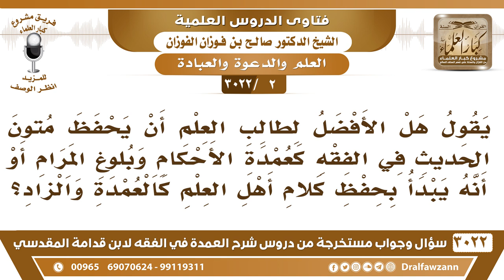[2 -3022] هل الأفضل لطالب العلم أن يحفظ متون الحديث في الفقه أو يبدأ بحفظ كلام أهل العلم كالعمدة؟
-"[2 -3022] السؤال: يقول هل الأفضل لطالب العلم أن يحفظ متون الحديث في الفقه كعمدة الأحكام وبلوغ المرام أو أنه يبدأ بحفظ كلام أهل العلم كالعمدة والزاد؟
الجواب: يا أخي أهم شيء ما هوبالحفظ فقط، أهم شيء أن تجد المدرس المتخصص، فإذا وجدت المدرس المتخصص في الفن الذي تريده تحفظ وتقرأ عليه، يشرح لك، هذا طريق طلب العلم، وما هو يعني تقتصر على فنٍ واحد، تحفظ متن الفقه فقط، تحفظ متن الفقه ويشرح لك، تحفظ متن البلوغ في الحديث، ويشرحه لك المدرس، تحفظ متن القطر مثلاً أوالملحة، أو الآجرومية في النحو، يشرحه لك مدرس، تأخذ من كل فنٍ فيه مختصر، وتحفظ هذه المتون شيئاً فشيئاً، ما تحفظها جميعاً دفعة واحدة، شيئاً فشيئاً، على خطوة بخطوة، ومن سار على الدرب وصل، وتحفظ وتقرأ على أهل العلم، يشرحون لك، نعم، والعلم يخدم بعضه بعضاً، يخدم بعضه بعضا، فعلم الفقه، يحتاج إلى الحديث، يحتاج إلى النحو، واللغة العربية، يحتاج إلى التفسير، لأن العلم يخدم بعضه بعضاً، فلا تكتفي بفنٍ واحد، تقول أخلصه ثم لا تخلصه، ما تخلصه وأنت ما تأخذ الفنون الأخرى التي تباريه وتوضحه لك، نعم.
للاشتراك في قناة الشيخ صالح الفوزان

للاستفسار والإقتراحات والدعم
رئيس الفريق
لمشروع كبار العلماء